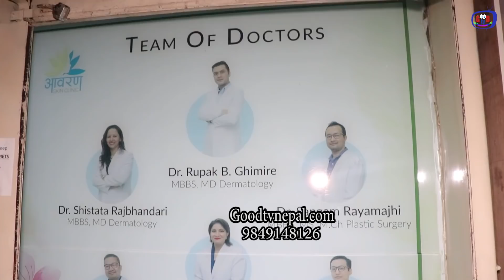सावधान!कपाल उमार्ने भन्दै Hijama को नाममा ठगि|पिडितले खोले ड रलाग्दो बास्तबिकता|स्तब्ध बने Dr Rupak